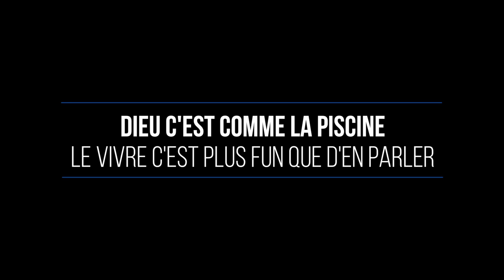La piscine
Les scientifiques analysent la qualité de son eau.
Les frileux en parlent en s'excusant ou en la dénigrant.
Les théologiens débattent avec les historiens de son origine.
Des mystiques de bistro disent la connaître pask ils ont vu ses reflets sur le mur
Etc…
Mais ce sont ceux qui ont une âme d'enfants qui s'y baignent.

ça ne vous fait pas penser à un truc cette piscine…?

Acteur et scénariste: Martine Blanchette et Alain Auderset Cameraman: Joey Thauvette Monteur: Joel Pelet